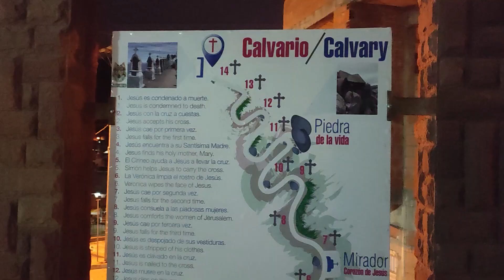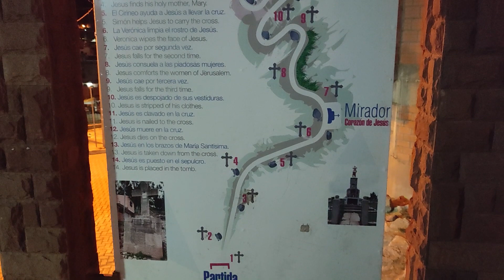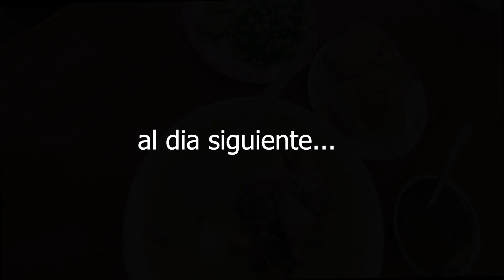A Copacaba La Paz Bolivia en moto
una nueva aventura, con mi nueva compañera de viajes. por carretera hacia Copacaba en el departamento de La Paz Bolivia..